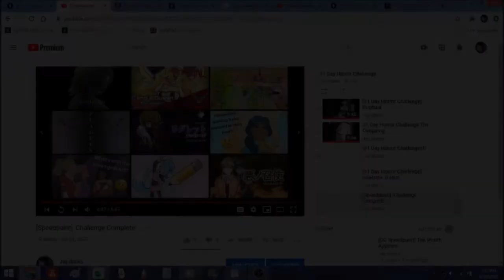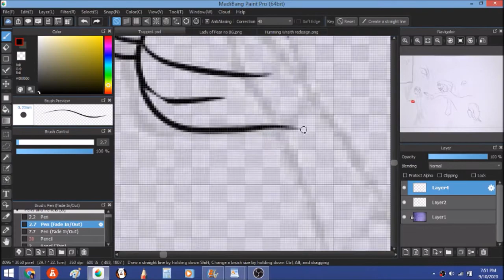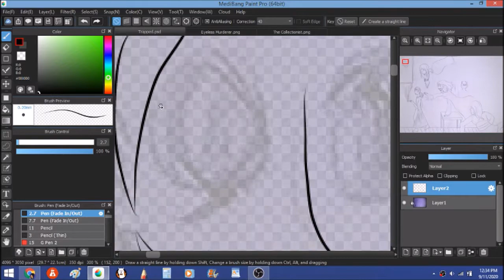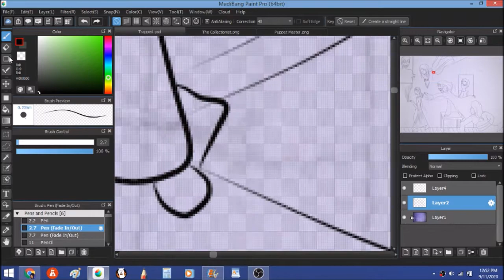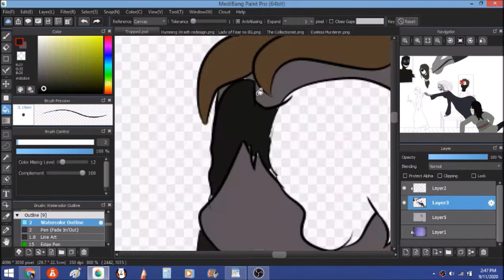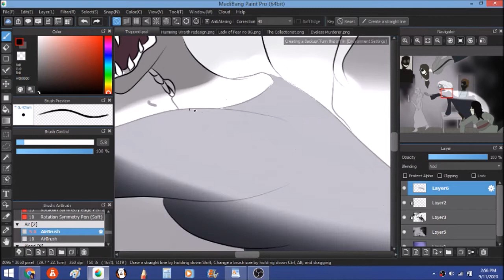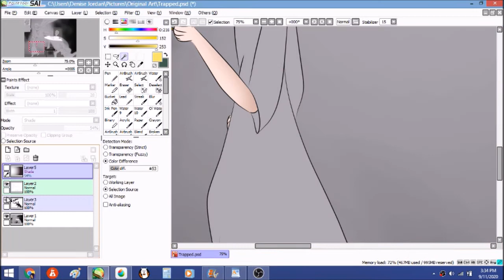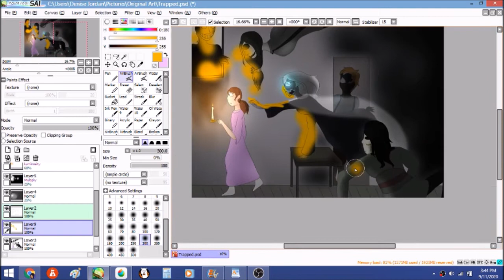[Oc Speedpaint] Trapped